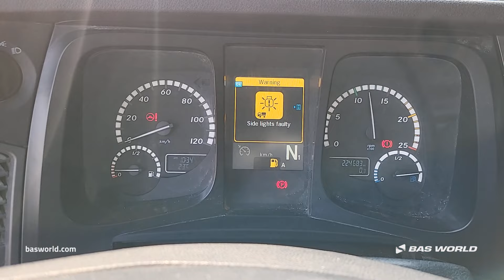Mercedes Arocs 4253 - 2018 - BAS World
Mercedes Arocs 4253 for sale at basworld.com

Reference: 70237950

At BAS World we speak multiple languages to help you in the best way we can. If you want to buy this Mercedes Arocs 4253, don't hesitate to contact our sales team. They can tell you everything about this Mercedes Arocs 4253 for sale.